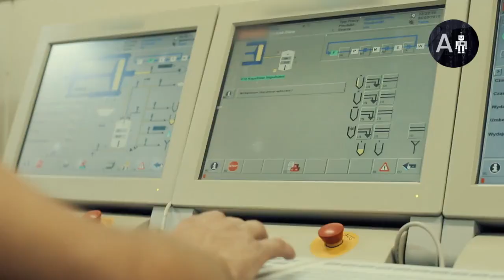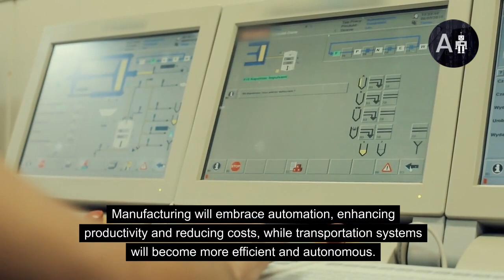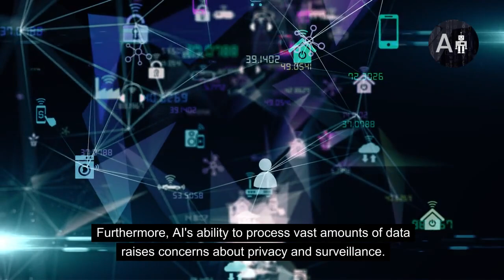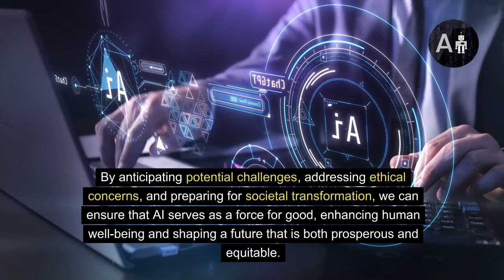AI's Predictions for 2034 - How far will Artificial Intelligence go?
Embark on a riveting journey into the future of Artificial Intelligence! 🤖

Our latest video dissects a groundbreaking article, unveiling the mysteries of AI's development over the next decade.

Buckle up for mind-blowing innovations and the potential dangers lurking ahead. Stay informed, stay empowered—watch now! 🔍🚀